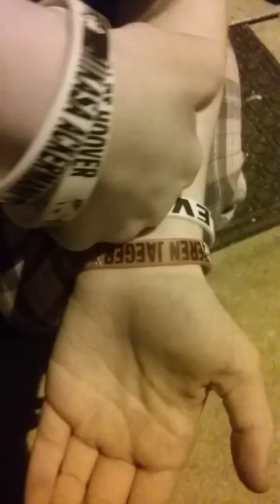Playing with Mr. Moth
Ariana and I playing with a friendly moth